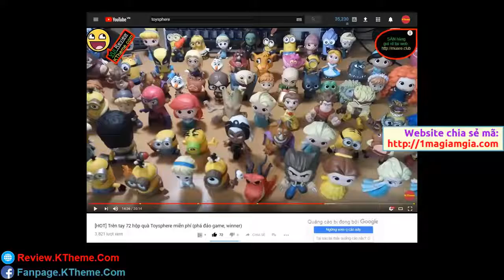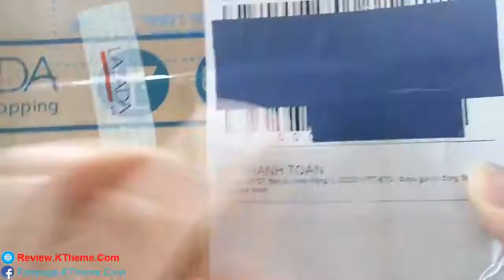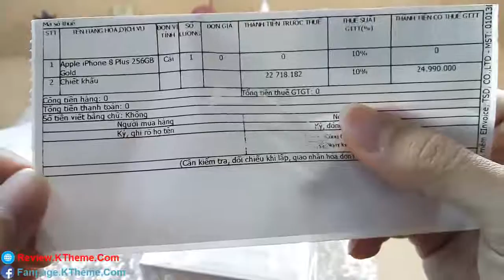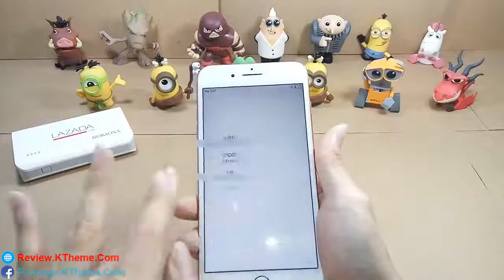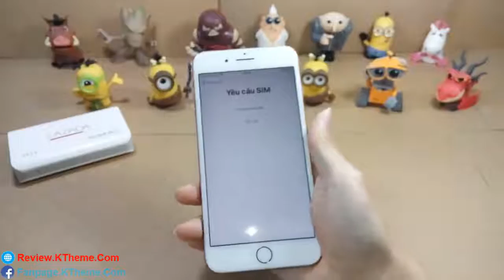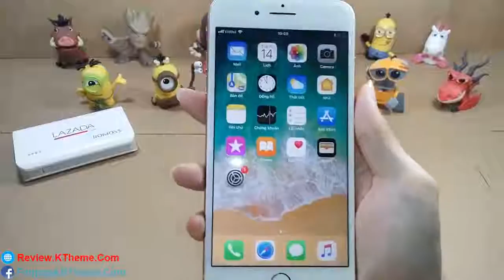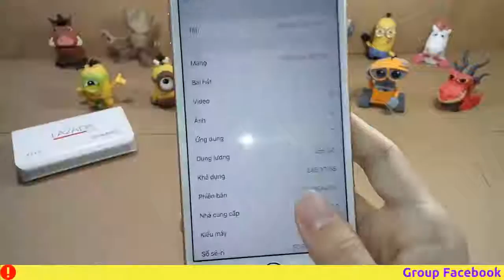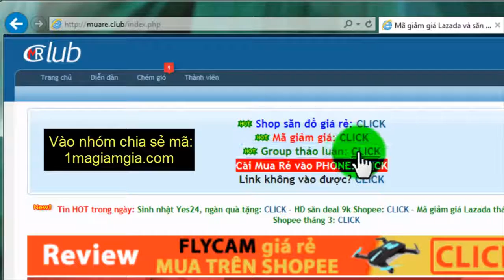Mở hộp quà KHỦNG 25 triệu từ Lazada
iphone 8 plus giá
iphone 8 plus 256gb
iphone 8 plus giá bao nhiêu
quà tặng lazada